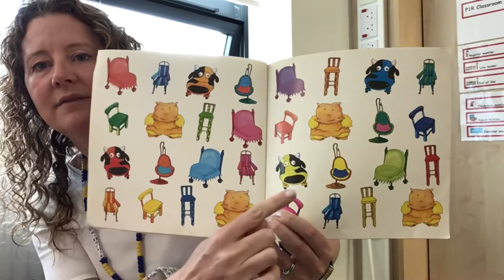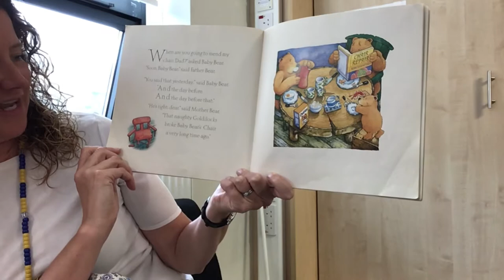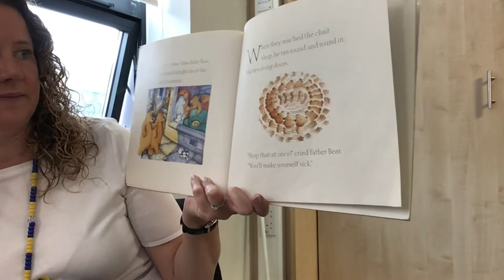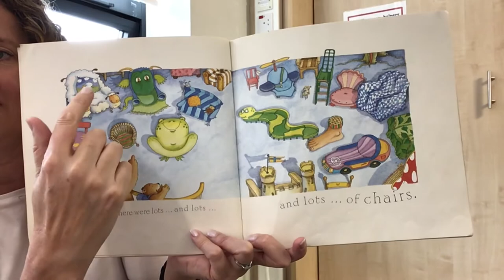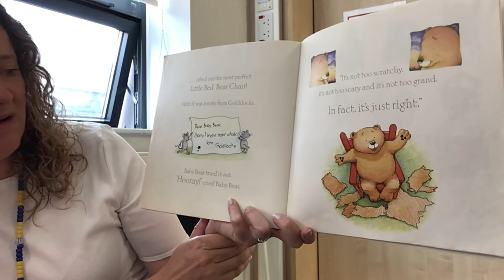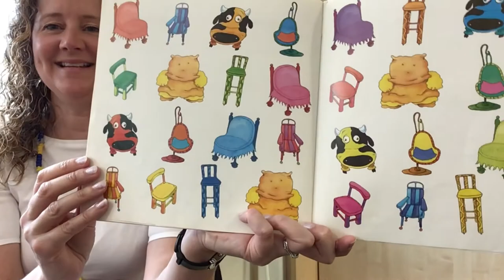Mrs Sinclair’s Story Blanket- A Chair for Baby Bear by Kaye Umansky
Mrs Sinclair reads  A Chair for Baby Bear by Kaye Umansky.